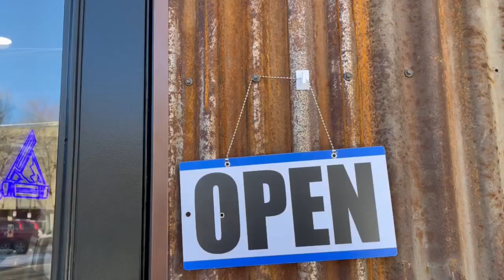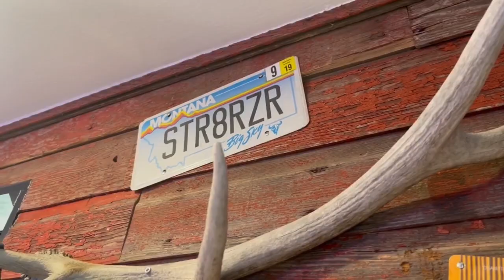Mobile barbershop provides haircuts across the valley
It was a seven-month process to get Man of the Woods Barbershop started between a Dad and son. Now after seven months of work, it's finally on the road.